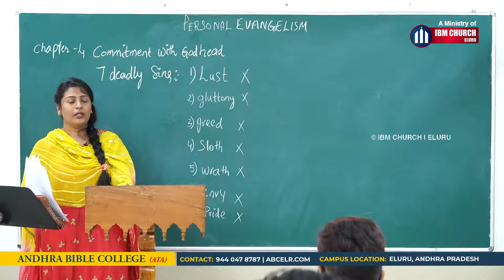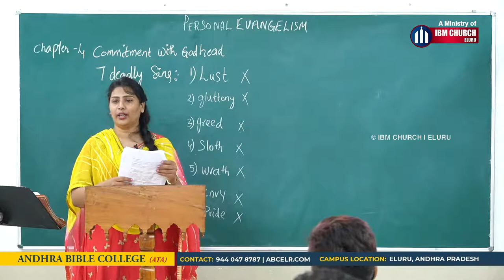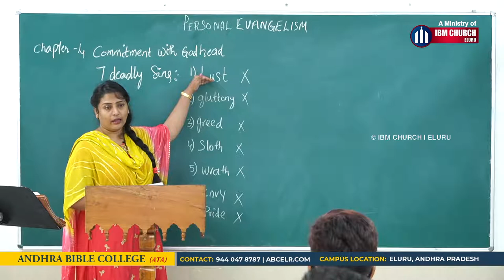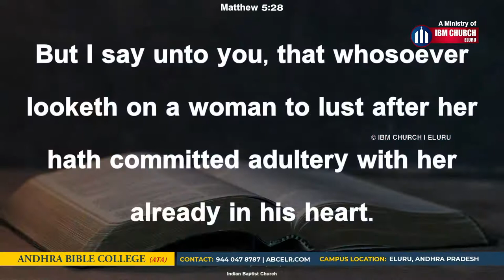Lecture 9 | Personal Evangelism | Prof. Anandamai Herald | Andhra Bible College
PR 100 - Personal Evangelism
A practical study of the Spirit-filled life of the soul winner with an emphasis on Scripture memorization and the methods, message, and means of presenting the gospel to an individual.

Campus Location: IBM Campus, Vanguru Rd, Eluru, Andhra Pradesh 534001

Andhra Bible College is an Independent Conservative Bible College located in the city of Eluru. ABC has been fulfilling the Great Commission since 1987. Our vision is to assist the local churches in fulfilling the Great Commission. We endeavor to equip balanced men and women who are able to confidently share Christ in a post-modern, existential world of the 21st century.